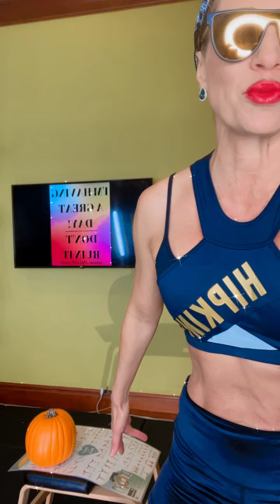JOLT OF JNL! Join